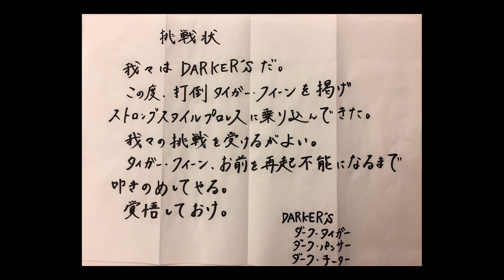【初代タイガーマスク ストロングスタイルプロレスVol.17】2022年6月9日 後楽園ホール大会に急展開！謎の覆面集団がタイガー・クイーンに対戦要求！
■興行名称：初代タイガーマスク ストロングスタイルプロレスVol.17
■開催日時：6月9日（木）開場：17時30分/試合開始：18時30分
■会　　場：後楽園ホール
■主　　催：初代タイガーマスク ストロングスタイルプロレス
■共　　催：一般社団法人初代タイガーマスク後援会

【6月9日（木）決定対戦カード】
《メインイベント　シングルマッチ 60分1本勝負》
船木誠勝（フリー）
vs
関根“シュレック”秀樹（ボンサイブルテリア）

《セミファイナル タッグマッチ 30分1本勝負》
タイガ−・クイーン（一般社団法人初代タイガーマスク後援会）＆高瀬みゆき（フリー）
vs
DARKER'S

《第4試合　タッグマッチ 30分1本勝負》
スーパー・タイガー（第15代レジェンド王者ストロングスタイルプロレス）＆間下隼人（ストロングスタイルプロレス）
vs
真霜拳號（2AW）※初参戦＆花見達也（2AW）※初参戦

【真霜拳號コメント】
3月に素晴らしいカードを準備してくれていたのに、コロナ罹患により欠場してしまったんでね。
そのうち改めて、と思っていたストロングスタイルプロレス参戦が遂に来た。
相手は所属の二人、対抗戦ってわけだ…面白いじゃねぇか。
ストロングスタイルプロレスがどういうものか、存分に味わわせてもらいますよ。
真霜拳號

【花見達也コメント】
6月9日後楽園ホール大会に参戦します、千葉プロレス2AWの花見達也です。
今回ストロングスタイルプロレスさんに初参戦ということで、とてもワクワクしています。
相手は闘ってみたかった間下選手、そしてレジェンド王者であるスーパー・タイガー選手。
ストロングスタイルプロレスで1番強い男が目の前に立つということは、もちろんそこを狙っていきます。
初参戦にして、俺がストロングスタイルプロレスの王者から取ってやります。
この花見達也を見ていてください。
花見達也

【スーパータイガーコメント】
昨年大きく成長した間下との兄弟喧嘩も一時休戦で、久々のタッグチーム。
敵に回すとややこしいが、味方につければ何より心強い間下。
その流れから2AWとの対抗戦、真霜との因縁、勢いのある花見、旗揚げ記念大会にふさわしいカードに、気持ちが高まるばかり。
メイン、セミを超えるケンカストロングスタイルを魅せてやる！
スーパータイガー

【間下隼人コメント】
これはどっからどう見てもストロングスタイルプロレスvs2AWの対抗戦！
こんな燃えることはない。
去年激しく闘った我々兄弟弟子がチームを組む以上、それなりの覚悟があると受け止めますんで、真霜選手、花見選手。
お互い看板背負ってケンカしましょうや。
メインもセミも全試合、全部俺が喰ってやる！
間下隼人

《第3試合　タッグマッチ 30分1本勝負》
ジャガー横田（ワールド女子プロレス ディアナ）＆梅咲 遥（ワールド女子プロレス・ディアナ）
vs
中森華子（PURE-J女子プロレス）※初参戦　＆本間多恵（フリー）※初参戦

《第2試合　タッグマッチ 30分1本勝負》
将軍岡本（第5代UWAアジアパシフィックヘビー級王者/VOODOO-MURDERS）
＆日高郁人（ショーンキャプチャー）
vs
関本大介（大日本プロレス）
＆阿部史典（プロレスリングBASARA）

《第1試合 シングルマッチ 30分1本勝負》
笹村あやめ（２AW）※初参戦
vs
マドレーヌ（ワールド女子プロレス・ディアナ）※初参戦

※出場選手、対戦カードは変更となる場合がございます。